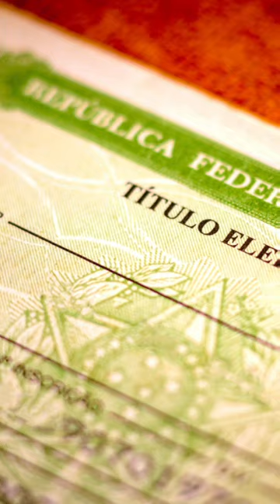Dá para votar no 2º turno sem ter votado no 1º?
O primeiro turno das Eleições 2022 teve 20% de abstenções, mas a proximidade do segundo turno no dia 30 de outubro está fazendo muita gente que não participou da etapa anterior de votação se perguntar se poderão votar no segundo turno mesmo assim. No vídeo falamos sobre como regularizar a sua situação!

🔥 Se liga nessa oferta que encontramos para você! Smart TV TCL LED, 43", Full HD com o menor preço

#[Tipo: Shorts]

CRÉDITOS:
- Texto e apresentação: Leonardo Rocha
- Vídeo: Leonardo Rocha
- Edição: Leonardo Rocha
Music from Uppbeat (free for Creators!):

- Entenda
- Análises, Unboxings e tudo sobre Produtos!
- TecDocs
- Matérias especiais
- Assistência Tec
- Drops de Notícias
- Listas